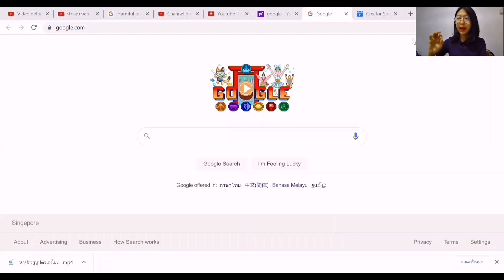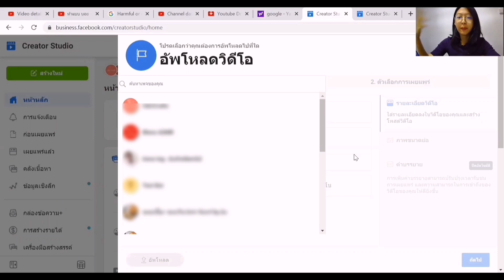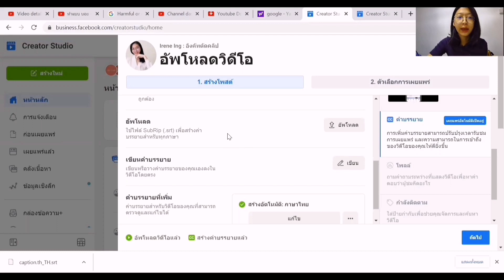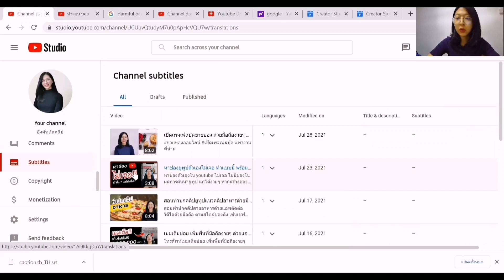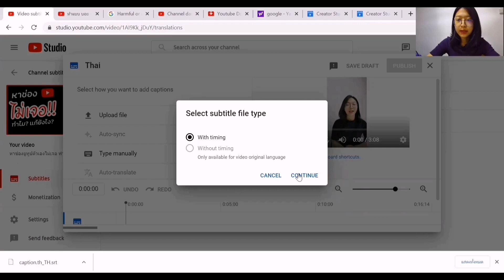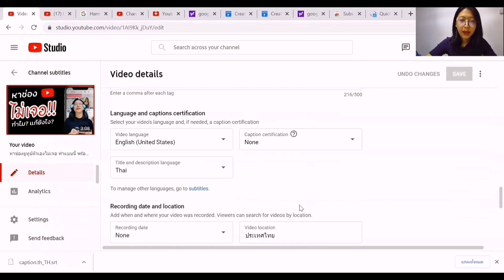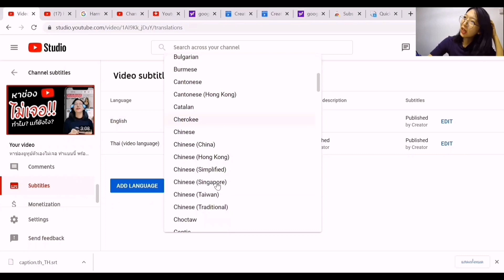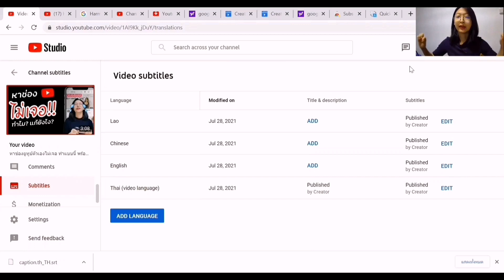เพิ่มซับ​ไตเติ้ล​หลายๆ ภาษาในยูทูปอัตโนมัติ​แบบไม่มั่ว ไม่เก่งภาษาก็ทำได้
เพิ่มซับ​ไตเติ้ล​หลายๆ ภาษาในยูทูปแบบอัตโนมัติ​ ไม่เก่งภาษาก็ทำได้

หากทำคลิปลงยูทูปแล้วมีคนต่างชาติเข้ามาติดตามช่องเรา หรือเราอยากให้คนต่างชาติเห็นคลิปวิดีโอยูทูปเรามากขึ้น
เพื่อนๆ สามารถเพิ่มคำบรรยาย หรือ subtilte ซับไตเติ้ล ภาษาที่เพื่อนๆ ต้องการได้เลยด้วยเครื่องมือฟรี จากยูทูป และเฟสบุ๊ค​

โดยเริ่มจากการทำซับไตเติ้ลภาษาไทยก่อน จากนั้นนำไปแปลอัตโนมัติ​ในยูทูป
❌ (ไม่ใช้ google translate )​

ในคลิปนี้อิงสอนทำซับไตเติ้ลภาษาไทยแบบอัตโนมัติไม่ต้องพิมพ์เป็นไฟล์.srt จากนั้นนำซับไตเติ้ลภาษาไทยอัปโหลดลงยูทูปเพื่อแปลซับไตเติ้ล​จากภาษาไทยเป็นภาษาต่างประเทศที่ต้องการ เช่นซับไตเติ้ล​ภาษาอังกฤษ ภาษาจีน ภาษาลาว ซึ่งไม่จำเป็นต้องเก่งภาษาก็สามารถแปลซับไตเติ้ลได้ง่ายๆ เพียงคลิ๊ก 1 ครั้ง ด้วยเครื่องมือฟรีจากเฟสบุ๊ค​และยูทูป (auto-translate)​

(คู่มือตัดต่อวิดีโอตั้งแต่พื้นฐาน)
คลิปอื่นๆ ที่เป็นประโยชน์

- ตัดต่อวิดีโอด้วยมือถือ​ (สอนละเอียดตั้งแต่ต้น)​